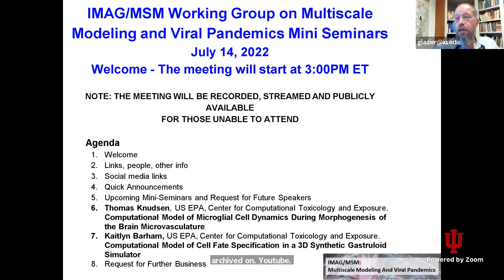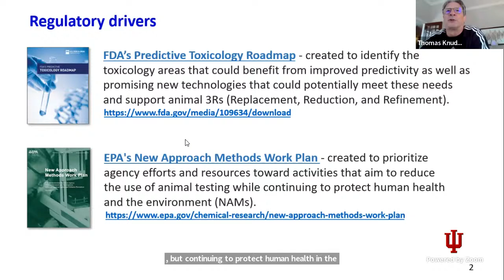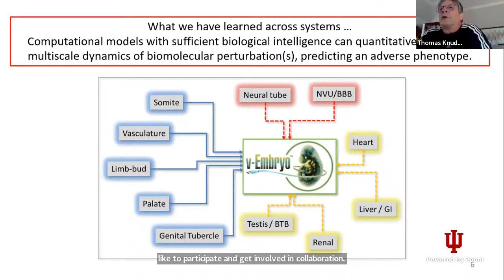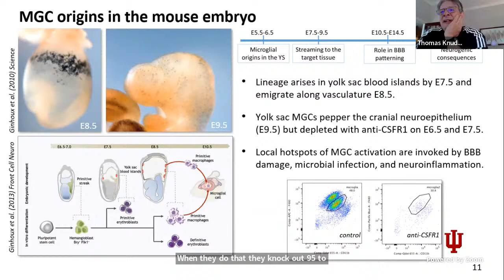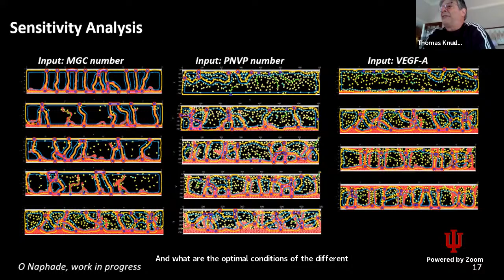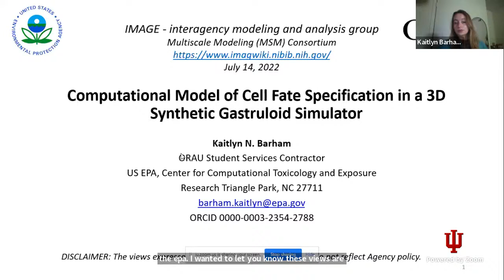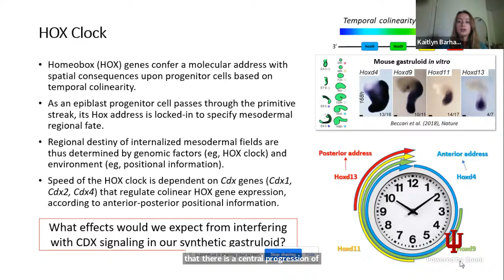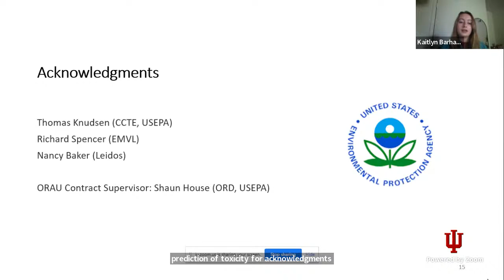WG Seminars: Knudsen, Brain Microvasculature and Barham, Gastruloid Development, July 14, 2022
Computational Model of Microglial Cell Dynamics During Morphogenesis of Brain Microvasculature
Thomas Knudsen
US EPA, Center for Computational Toxicology and Exposure

Biologically inspired multicellular systems models that are fully computable (e.g., a virtual embryo) can be used to titrate critical phenomena during tissue development, homeostasis, and disease; however, in silico reconstitution of a complex, self-organizing morphogenetic system from unidimensional data (embryogeny) remains a challenge. Microglial cells are essential building blocks of microvascular development (angiogenesis) and permeability (barriergenesis), and are often altered in neurodevelopmental disorders (e.g., RTT, FAS, ASD). To begin to unravel their complex roles in fetal brain homeostasis, a small working prototype of perineural vascular development was constructed in CompuCell3D.org to translate microglial function into consequences on emergent microvascular patterning. Our vision is to execute the models for predictive biology of neurodevelopmental disorders, including chemical exposures during pregnancy.

Computational Model of Cell Fate Specification in a 3D Synthetic Gastruloid Simulator
Kaitlyn Barham

The embryonic body plan is ‘decoded’ during gastrulation, the hallmark of which is primitive streak formation in the epiblast. Using CompuCell3D, we modeled the human epiblast evolving a primitive streak through epithelial-mesenchymal transition of pluripotent stem cells and self-organizing endo-mesodermal progenitors through a network of morphogenetic signals (e.g., FGF, WNT, NODAL). Executing the simulation drives a synthetic HOX clock that patterns the emergence mesodermal cell fates (chordamesoderm, paraxial, lateral plate, extraembryonic). Synthetic perturbations introduced into the model simulate quantitative genetic and/or environmental influences on positional information to essentially ‘recode’ the mesodermal topography. This small working prototype model translates global or local perturbations to the system into mesodermal fate based on spatio-temporal colinearity of a synthetic HOX clock.